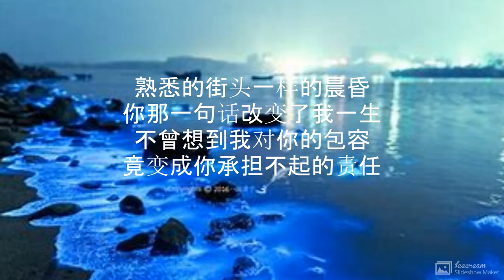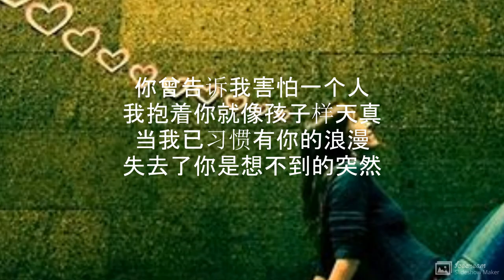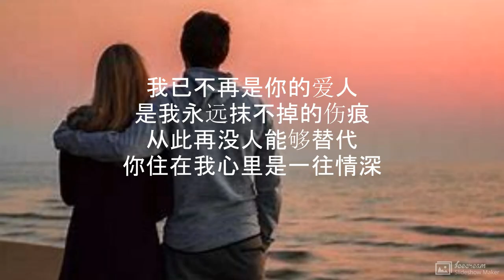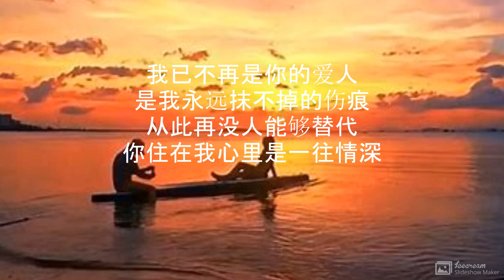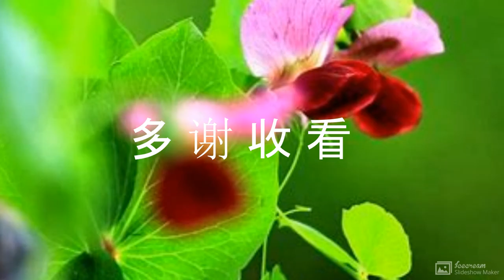我不再是你的爱人 演唱：金久哲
我不再是你的爱人

演唱：金久哲
作词：人生感悟
作曲：人生感悟

熟悉的街头一样的晨昏
你那一句话改变了我一生
不曾想到我对你的包容
竟变成你承担不起的责任

你曾告诉我害怕一个人
我抱着你就像孩子样天真
当我已习惯有你的浪漫
失去了你是想不到的突然

我已不再是你的爱人
心像伤口被撕裂的疼
忘情的酒一杯又一杯
我醉了又醒醒了又沉沦

是我永远抹不掉的伤痕
从此再没人能够替代
你住在我心里是一往情深